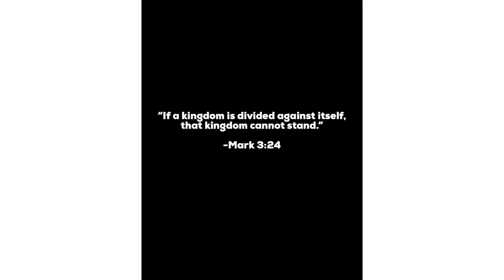the divided state of america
beat by ajsounds